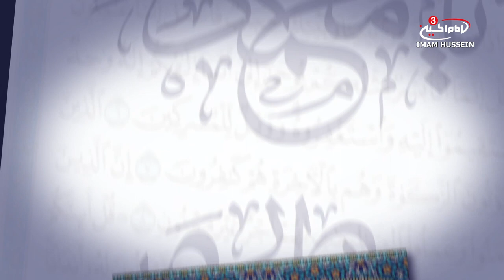Can we use technology to sight the moon? | Ahkam SOS Ramadhan - Establishing the moon